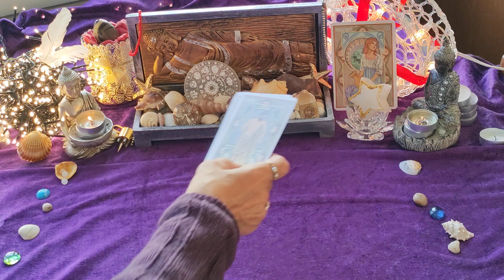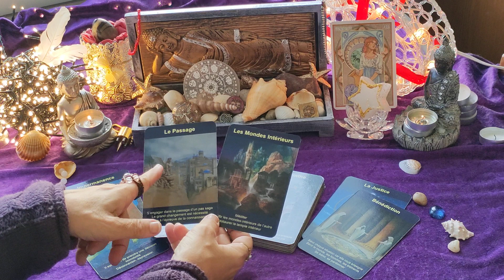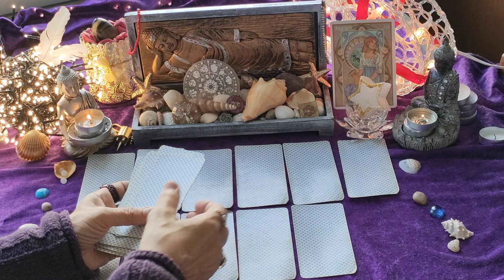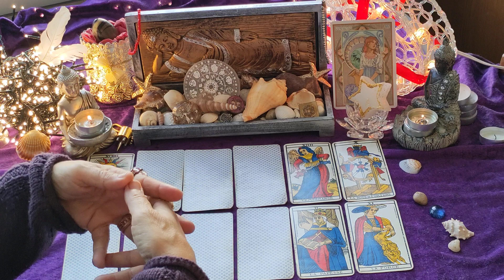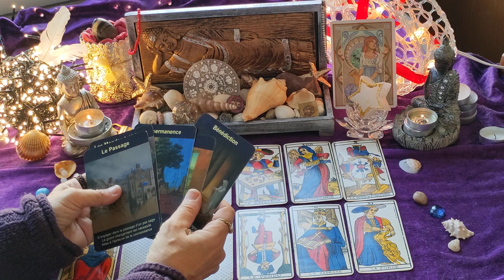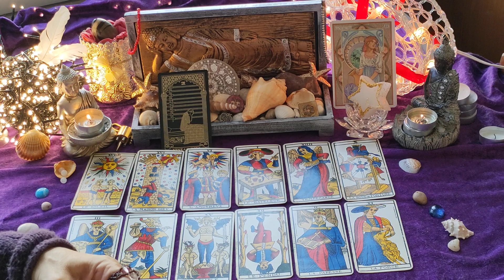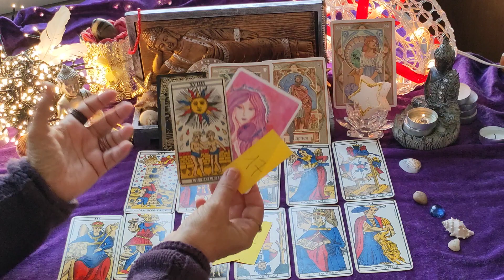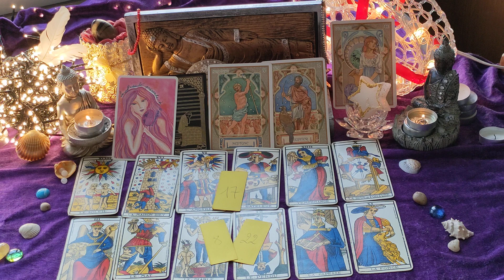VERSEAU ♒ DÉCEMBRE 2023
🤗 Quel bonheur de vous retrouver les amis  !  Bienvenue aux nouveaux abonnés ! ⚛️

Une belle surprise vous attend sur une nouvelle playlist "Les saisons de l' Âme", 🕊️ un tirage complémentaire par rapport à nos rendez-vous mensuels.

À chaque changement de saison 🌷🌊🍁🏔️
on prend un peu de hauteur avec votre Chemin de Vie 😉(toujours calculé en début de vidéo, jour + mois + année de naissance)

🙏🏽Merci de soutenir ma chaîne pour ceux qui le peuvent, et en vous abonnant, en likant et en partageant mes vidéos vous me soutenez également  🫶🏼

☃️Je vous souhaite de tout mon coeur un hiver joyeux et ravigorant. 🌠

             Odulie🌹